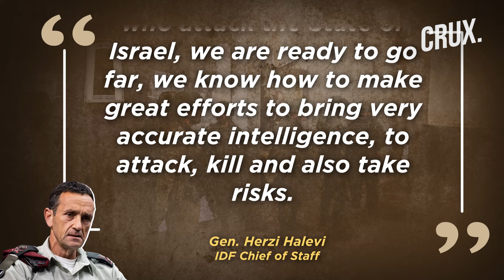Al-Aqsa Imam Held For Mourning Haniyeh, Hezbollah Evacuation, Israeli Ministers Get Satellite Phones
Iran is planning to launch drones at Israel from Syria as part of its threatened retaliatory attack on Israel, according to a war monitor. Tehran along with Hezbollah have vowed to retaliate for the assassinations of Ismail Haniyeh and Fuad Shukr.
The Syrian Observatory for Human Rights reports that the drones could be launched from areas near Damascus and from the Syrian desert. The UK-based war monitor adds that it’ll look like they were launched by Iran-backed militia groups in Iraq.
According to the Observatory, the Iran’s regional allies have also ordered operatives not to target American military bases.
Meanwhile, Sheikh Naim Qassem, Hezbollah’s deputy chief, says the group is destined to win against the “evil” forces. Speaking to Al-Manar TV, Qassem pledged a “present, important and impactful” response to the killing of commander Fuad Shukr.
n18oc_world      n18oc_crux

0:00 INTRODUCTION
1:55 HANIYEH ASSASSINATED AFTER US GREEN LIGHT: IRAN INTELLIGENCE MIN
2:52 ISRAEL MINISTERS GIVEN SATELLITE PHONES AMID CONCERNS OVER IRAN ATTACK
4:06 ISRAEL DETAINS AL-AQSA PREACHER